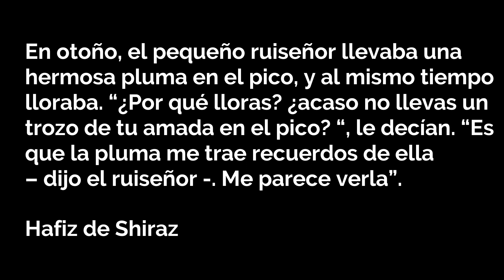La pluma del recuerdo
Vídeo para la composición LA PLUMA DEL RECUERDO, by Francisco Merino Morales for traditional chinese instruments (suona, guanzi, guzheng,  bawu), percussion and electronics